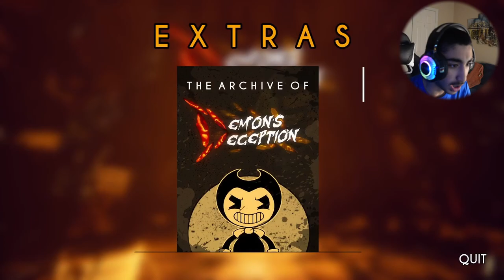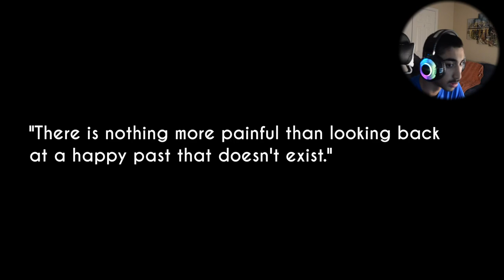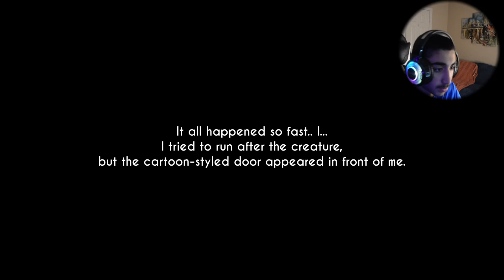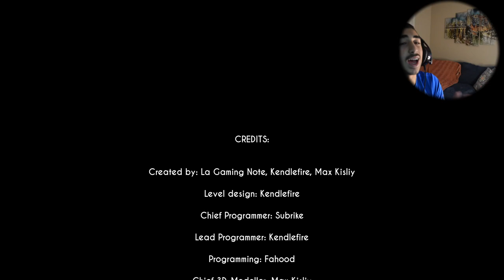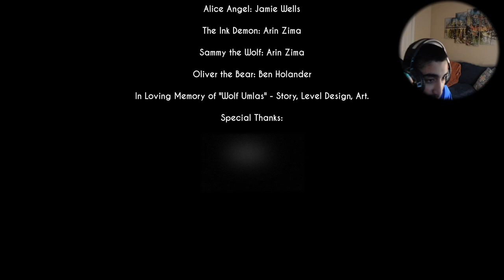Bendy x Dark Deception Is Here! | Demon's Deception (Full Game)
No, this is not official and is fan made. However, this bendy x dark deception fan game, demons deception looks like it is real. The horror game collab we needed is finally here.